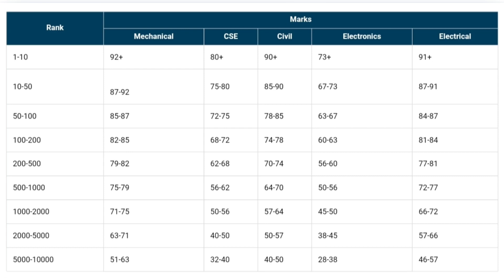GATE 2021 | MARKS VS RANK | EXPECTED CUT OFF | BRANCH-WISE | B.TECH | M.TECH |PSUs